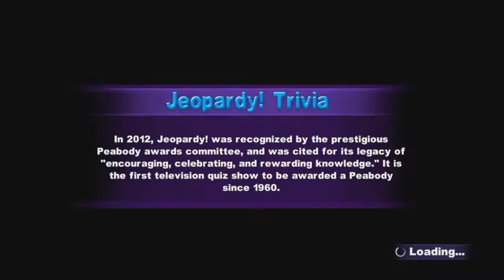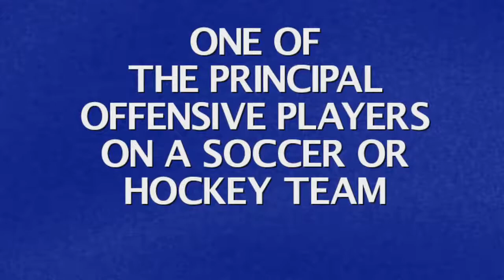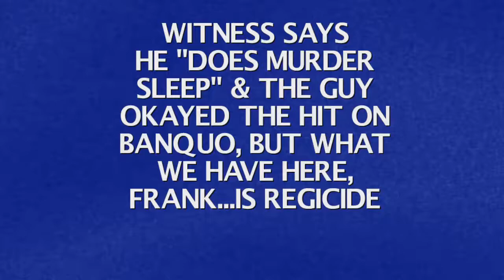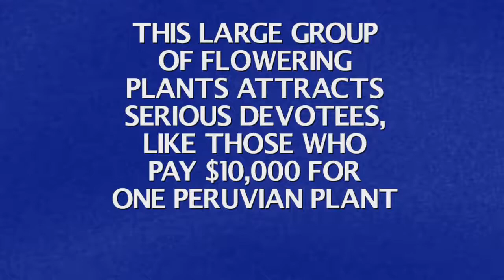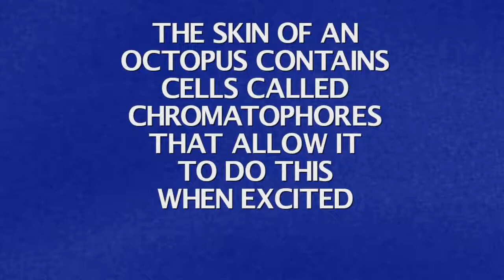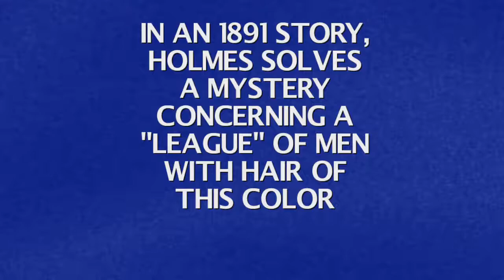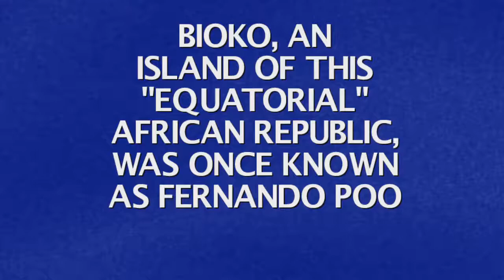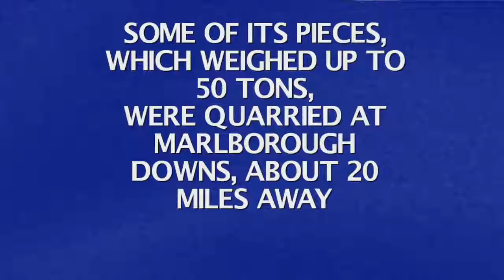Jeopardy! PS3 Solo Run Game 43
This is Jeopardy! Here is the 43rd PS3 solo game of Jeopardy! In the last game, I did much better winning $4,600. Will I break $10,000? Will I win even more money? God loves you and he's got a plan from you! Be safe from COVID-19! I hope you all enjoy the 43rd PS3 solo run game of Jeopardy!